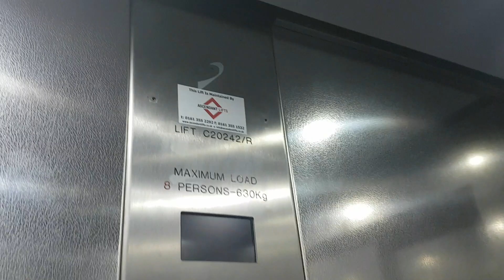1994 Kone Novel (Modernised by Concept) Lift @ Whsmith in Southport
Serial Number - C20242